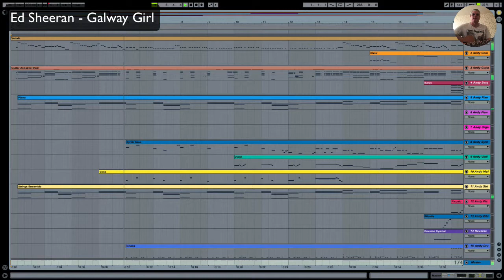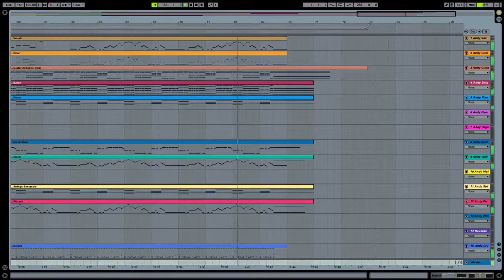Ed Sheeran - Galway Girl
Ed Sheeran - Galway Girl - Ableton Live.